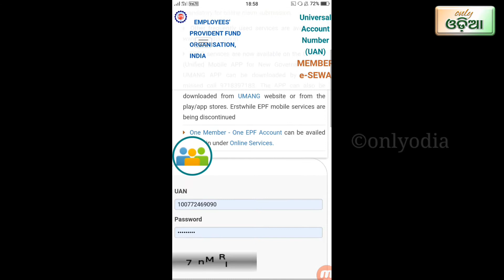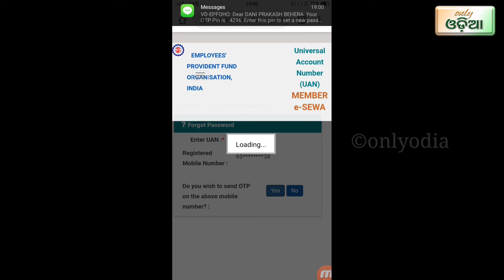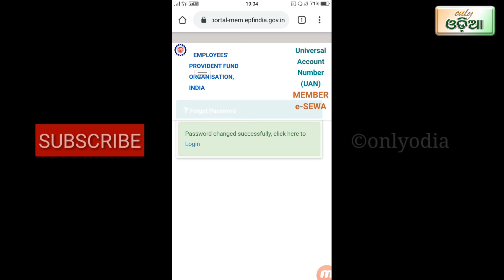lost password your epf account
.       password lost & password